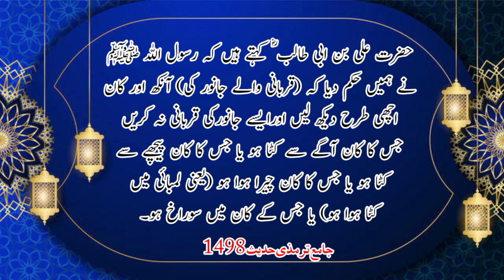Beautiful Hadith of Prophet Muhammad SAWW | Qurbani Ke Masail | Hadees Sharif | Hadith Mubarak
islamic motivational vide0
beautiful hadees
islamic class
beautiful quran
islamic important question
some basic knowledge
quran for knowledge
islamic motivational short video
islamic channel category
islamic description for youtube channel
new daily vlog channel
islamic channel ideas
islamic motivational bayan
islamic short video urdu
Daily Hadees Sharif
Hadees e Nabawi
Farman e Rasool ul Allah
Informative Islamic Channel
Hadith Mubarak